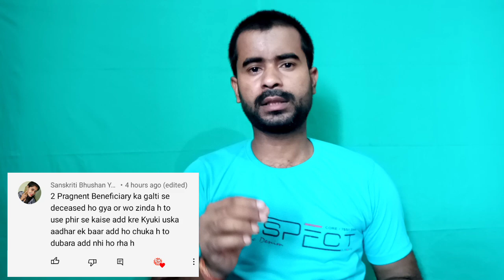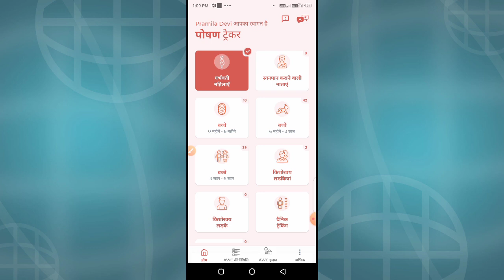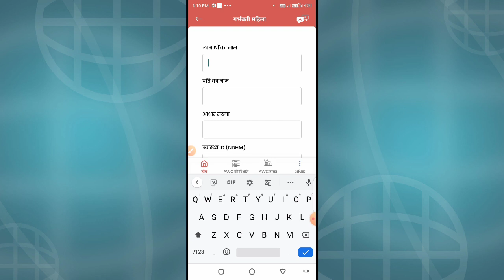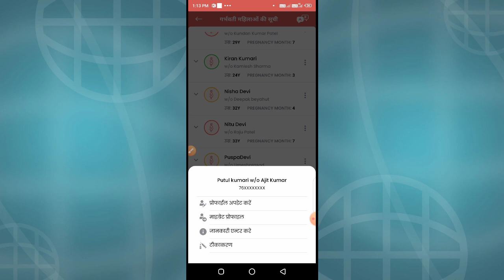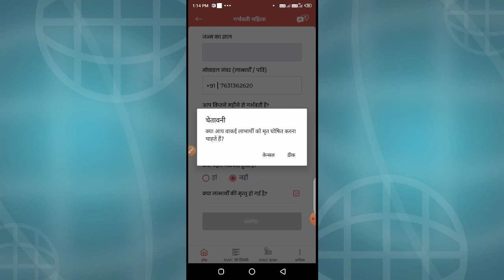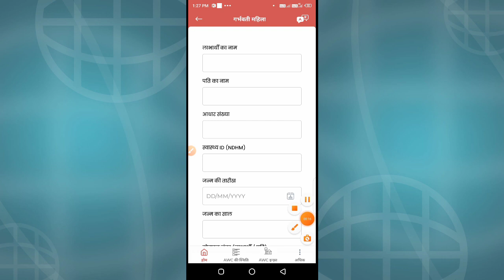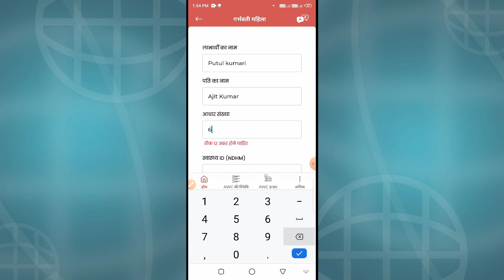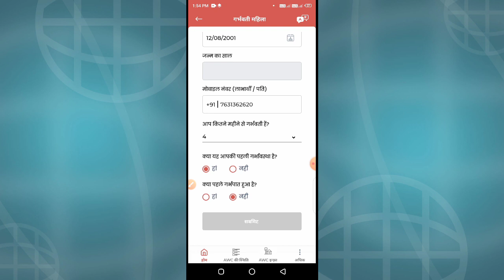Poshan Tracker! सेविकाओं से यह गलती हो जाए तो क्या करें?Poshan Tracker App!